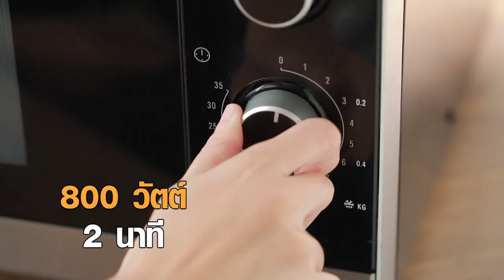บัตเตอร์เค้ก สูตรเด็ด ทำง่าย สไตล์ "อ.ยิ่งศักดิ์"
บัตเตอร์เค้ก
Butter cake

ผลิตภัณฑ์:แป้งเค้กไมโครเวฟรสเนย ตราโกกิ

สิ่งที่ต้องเตรียมสำหรับ (บัตเตอร์เค้ก)

น้ำมันพืช    30 มิลลิตร
น้ำเปล่า    5 มิลลิลิตร
แป้งเค้กไมโครเวฟรสเนย ตราโกกิ  100 กรัม
พิมพ์ (ทาเนย)    2 พิมพ์
แยมรสสตรอว์เบอร์รีและแยมรสส้ม สำหรับรับประทานคู่

วิธีทำสำหรับ (บัตเตอร์เค้ก)

 1.ใส่ไข่ไก่ น้ำมันพืชและน้ำเปล่าลงในภาชนะ คนส่วนผสมทั้งหมดให้เข้ากัน เทแป้งเค้กไมโครเวฟรสเนย ตราโกกิ คนจนส่วนผสมเนียน
 2.เทส่วนผสมที่ได้ลงในพิมพ์ที่ทาเนยเตรียมไว้
 3.นำเข้าอบในไมโครเวฟ ที่กำลังไฟ 800 วัตต์ นาน 2-2.30 นาที
4. จัดรับประทานคู่กับแยมรสสตรอว์เบอร์รีและแยมรสส้ม พร้อมเสิร์ฟ

▲Line @yingsakfood